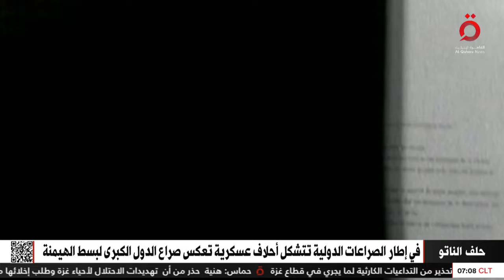واشنطن تستضيف قمة حلف الناتو اليوم تزامنا مع الذكرى الـ 75 لتأسيسه| تغطية خاصة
9/7/2024